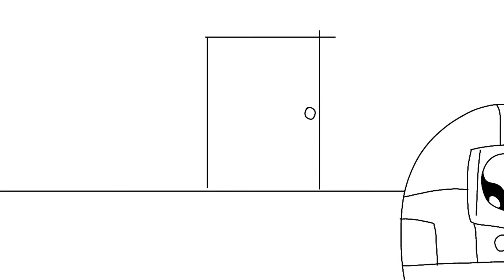My animations without context (TW: mild blood and loud noises)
Here are my animations without context. I hope you guys enjoy them. Most animations are on my channel, just in case you want context.